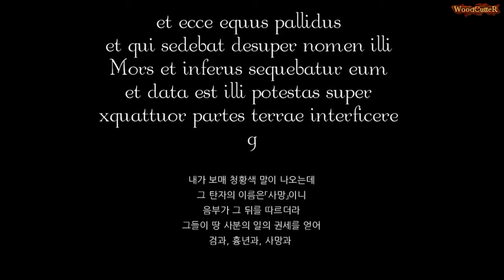Let's Play Horror Game Dance Macabre 01 // 쯔구르 게임 댄스 마카브르 1화!!